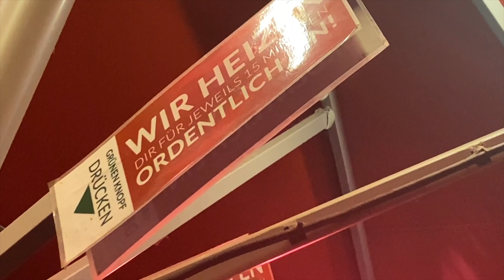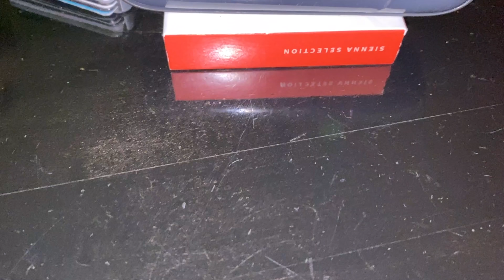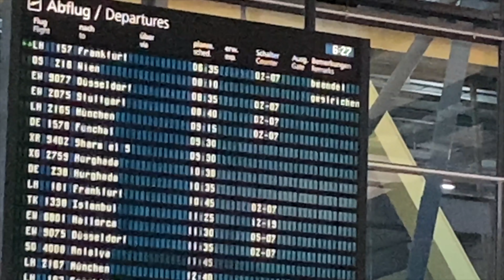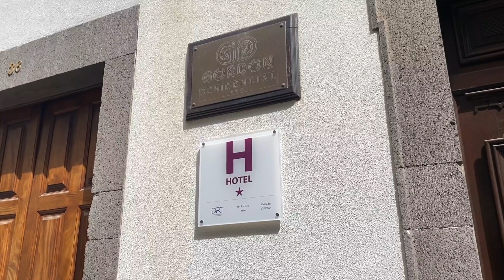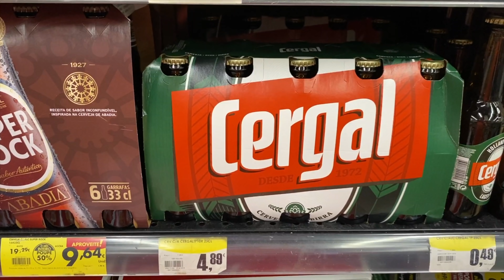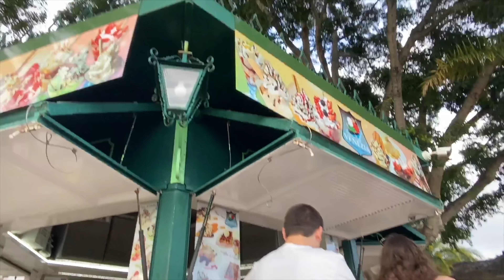Madeira Tag 1 - der Anfang und das Ende [VLOG]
Mein Equipment:

Mobil:
iPhone 12 Pro Max 512GB

Beastgrip Pro iPhone Camerarig

Kopfhörer 2

Mikrofon Stativ

Video Ringlicht

iPad Pro

iPad Pro Keyboard

Maschine (Vorgängermodell)

4 Kanal Mixer

Player (2x)